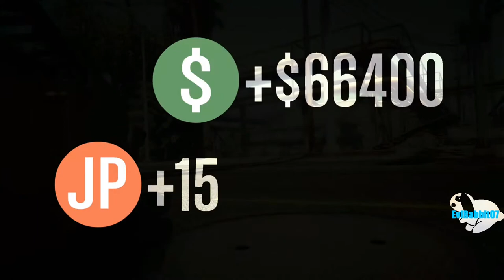GTA 5 Motor Wars with subscribers and team looks a lot like PUBG??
Having some fun on GTA 5
Check out all NRG products at getnrg.com and drivenrg.com